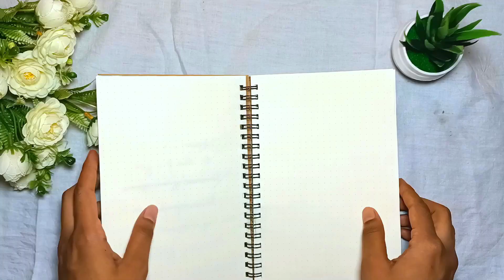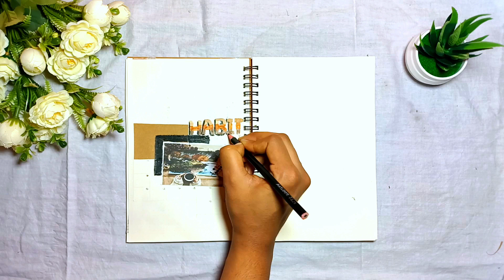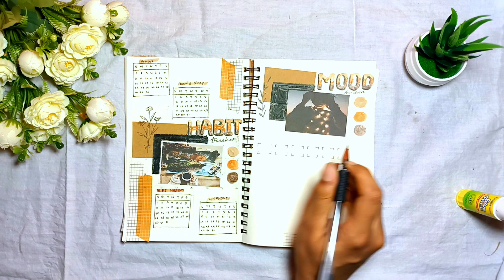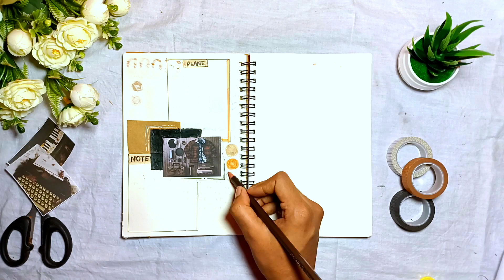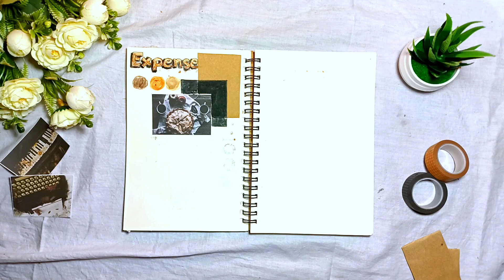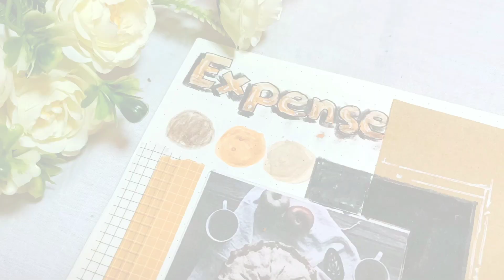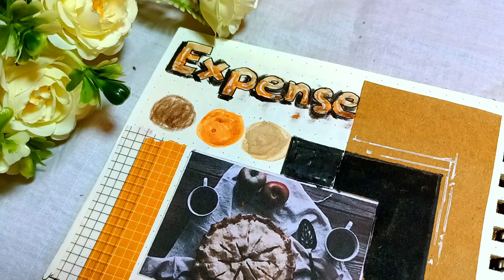🍂May Monthly Spread Set Up🍂 | Plan With Me | Bullet Journal | Bujo With Me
✨Hi😇
I'm Afruza Zaman✨
I live in Bangladesh 🇧🇩
I'm Muslim ☪️
My birth date : 01/01/2000✨
I'm married💍💕
My favourite colour : 🌈(It's depend on my mood)
My hobby : Journaling & painting🎨🖌️📚

Socials:🌸🌸🌸